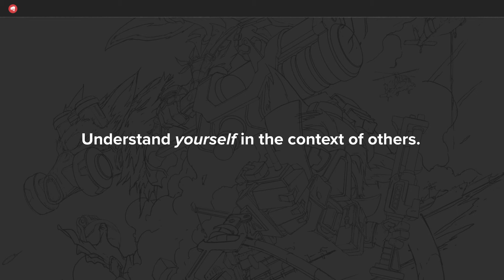Candid Conversations: The Diversity & Inclusion Journey of Riot Games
In 2018, Riot Games committed to transforming our company culture to be safer and more inclusive for all Rioters.

In this talk, two leaders from the Diversity & Inclusion team share what we’ve learned as a company and key takeaways for game developers and studios to implement in their everyday work culture.

Hosted by Soha El-Sabaawi & Audrey Gallien
[Proudly presented by Film Vic]